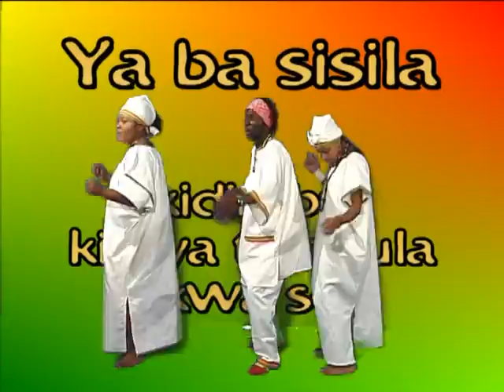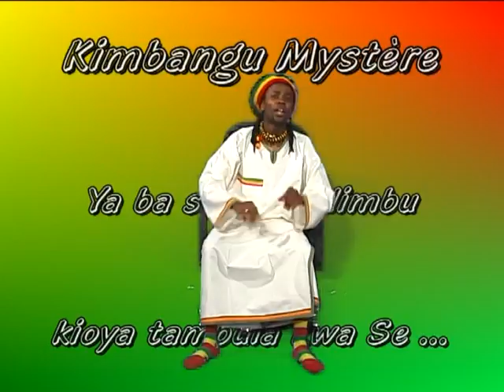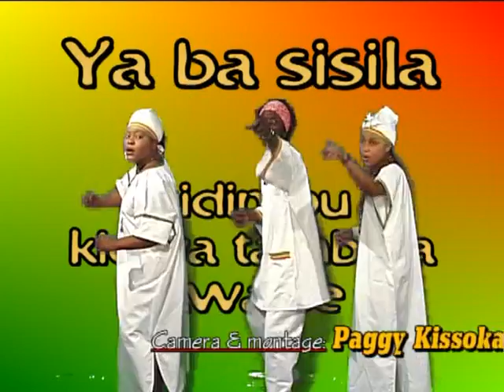Kimbangu Mystère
Peter Kimbangu, Seblino Ras Matomina